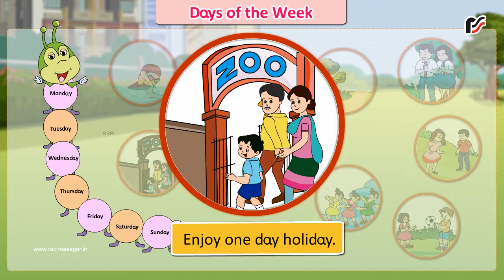Days of the Week – V2